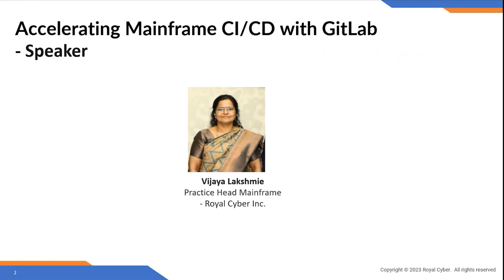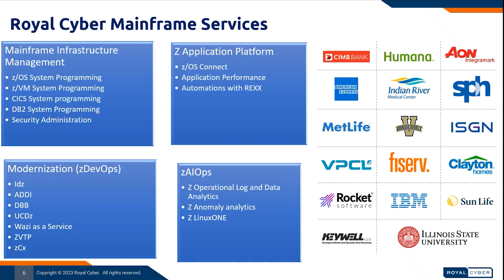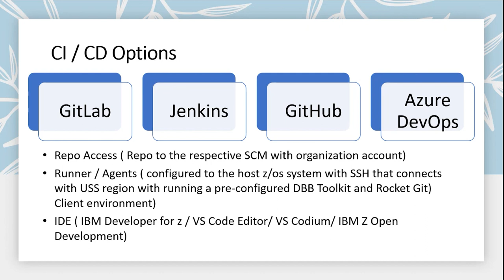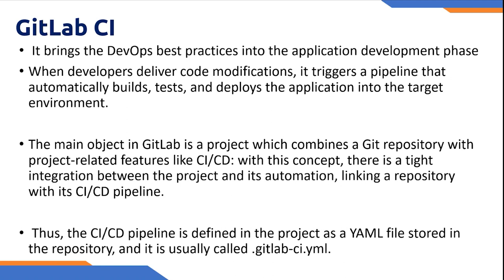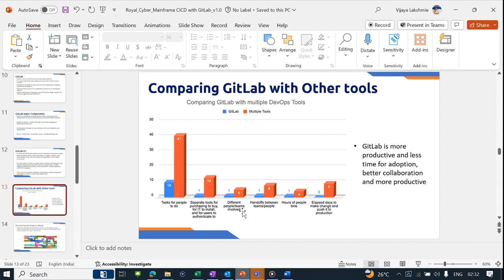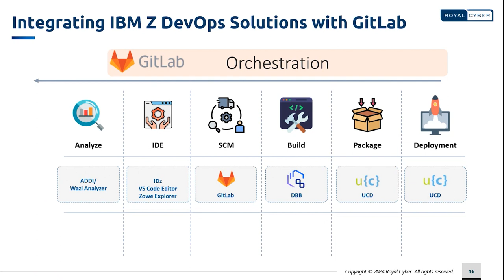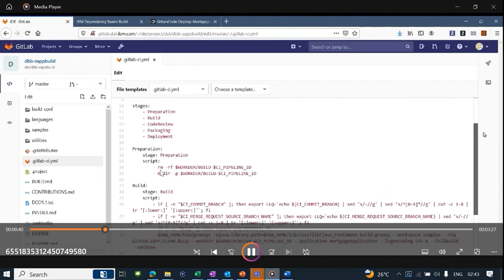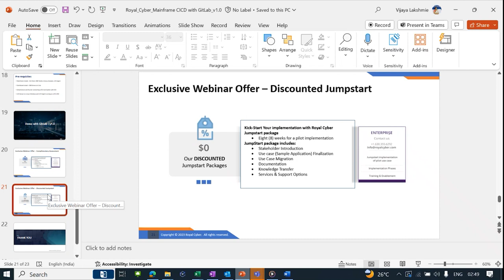Accelerating Mainframe CI/CD with GitLab CI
Are you looking to modernize your mainframe development workflow and streamline your CI/CD processes? Embrace modern DevOps practices for your Mainframe applications with GitLab Actions. Watch this video where we delve into the world of GitLab Actions and its application in the mainframe environment.

Discover how this powerful combination can streamline your development process, increase collaboration, and enhance the overall efficiency of your Mainframe projects.
Don't miss this opportunity to elevate your Mainframe development practices with GitLab Actions.